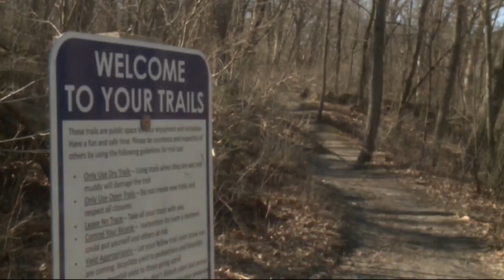Des Moines Parks and Recreation looking for volunteers to keep trails clean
Like many roadside ditches this time of year, winter debris has collected along the trail system, and the parks and recreation department has a plan to get the trails back in shape.